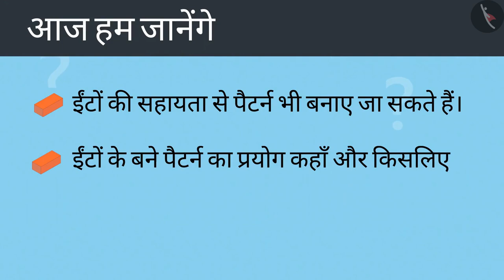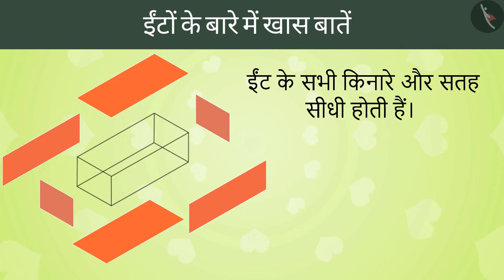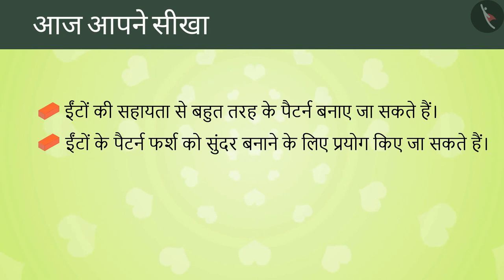ईंटों से बने पैटर्न्स | Part 1/3 | Brick patterns | Hindi | Class 4